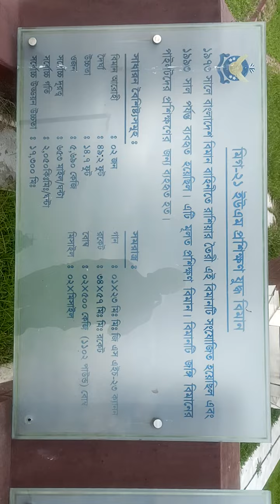Nice Helicopter & Flying scenery.